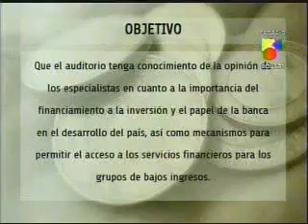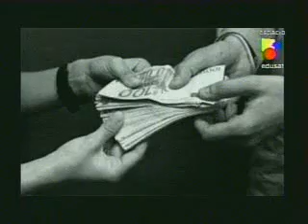La Banca Privilegiada en México - PARTE UNO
El problema del Financiamiento y los Desbancarizados. El 40% de las ganancias de la Banca que cuenta con representación en  Latinoamérica las obtiene en México debido a los grandes privilegios de que goza en nuestro país.